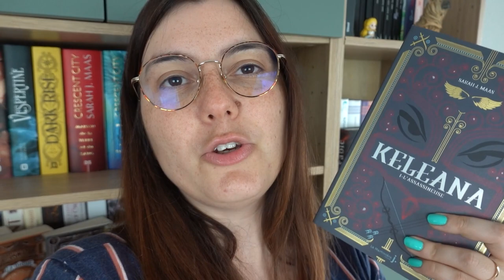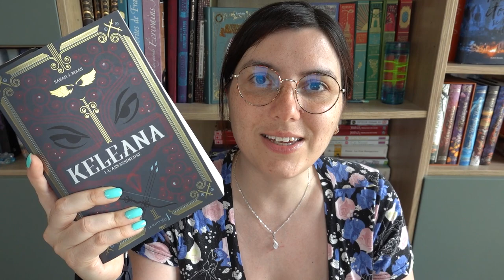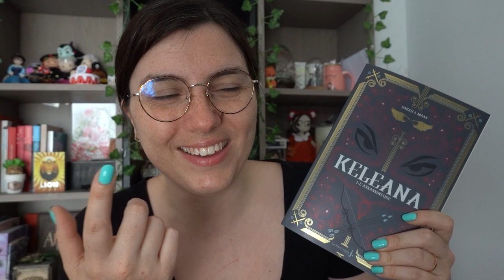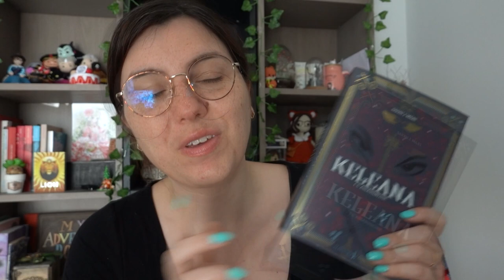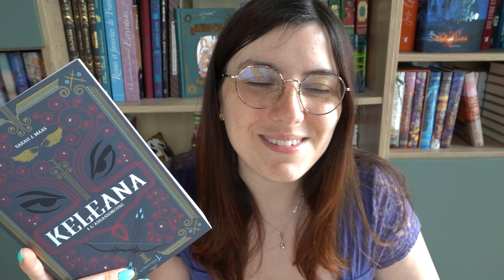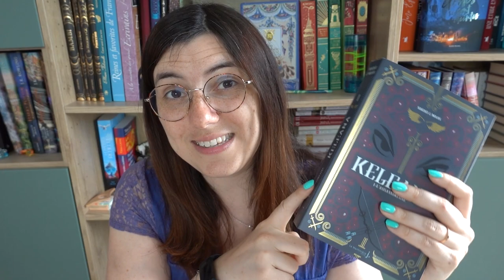Vlog Lecture sur Keleana de Sarah J. Maas 🤩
Découverte en vlog lecture du roman "Keleana Le Trône de Cristal, tome 1 : L'assassineuse / La prisonnière" écrit par Sarah J. Maas, pour partager mes impressions au fur et à mesure de mon avancée !

Lisez sans interruption sur tous vos appareils en ligne et hors connexion !